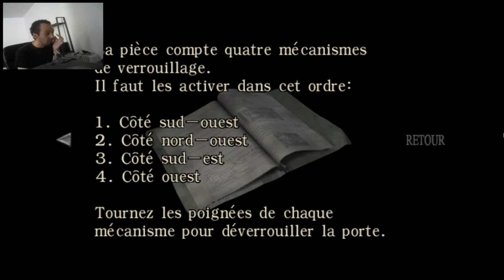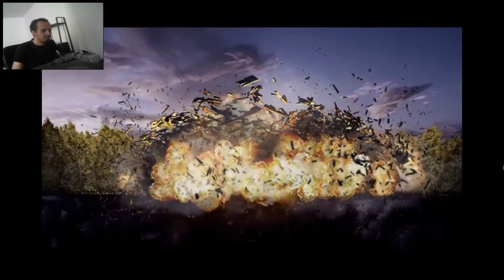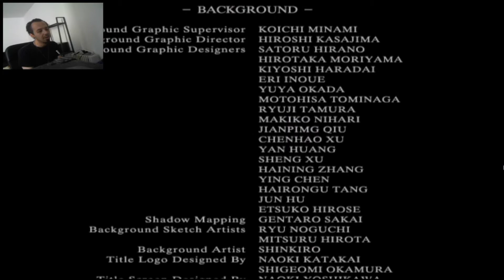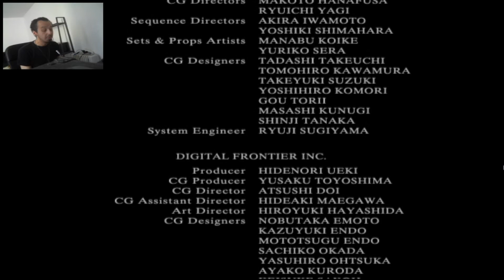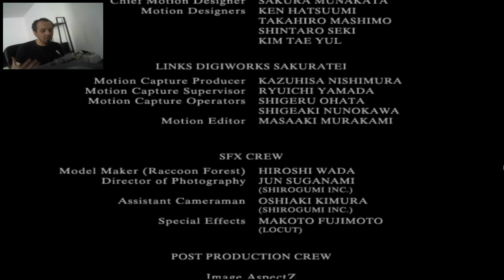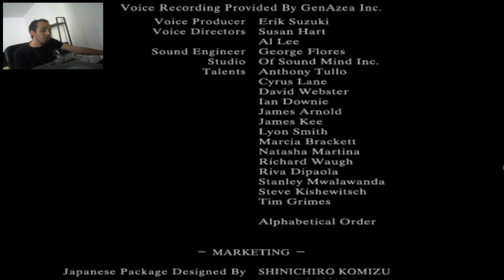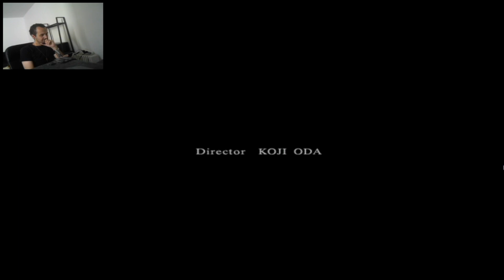Resident Evil 0 - Episode 26 - La couronne .44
Que serait Resident Evil sans un .44 Magnum ?